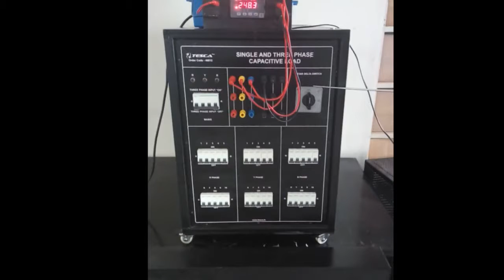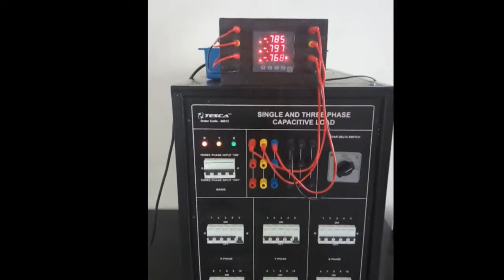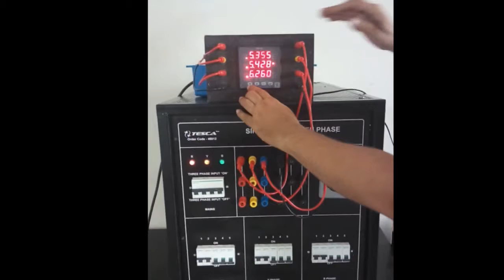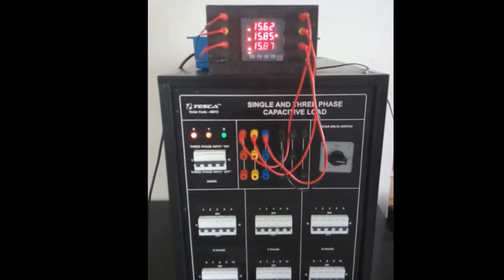Single Phase & Three Phase Capacitive Load || Tesca 46612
In this video we described about Single Phase & Three Phase Capacitive Load.